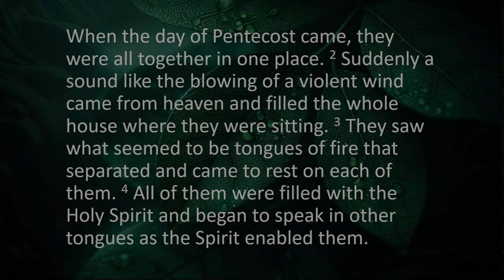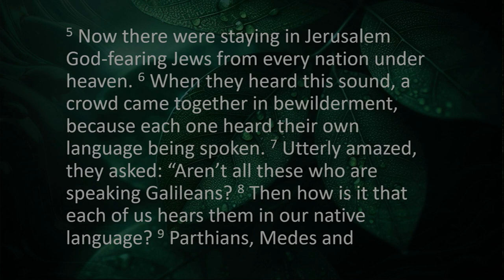Fresh Fire - Sermon Only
Fresh Fire - ReFresh
Acts 2:1-13
April 14, 2024
Oak Ridge Wesleyan Church
Largo, FL
Pastor John Wickstrom III